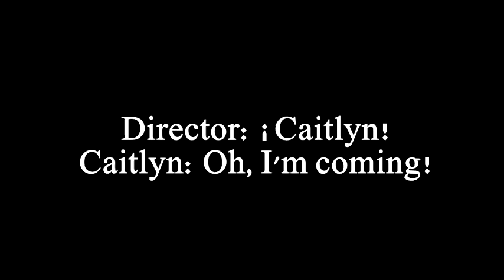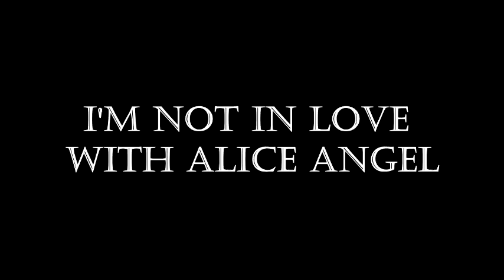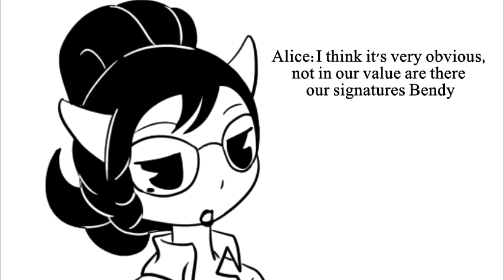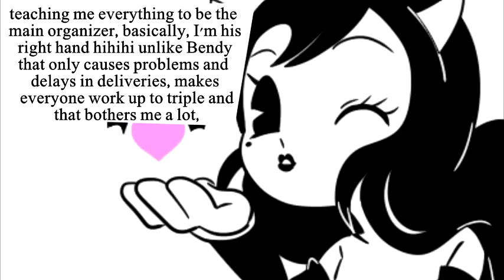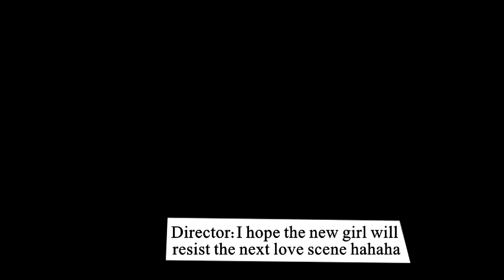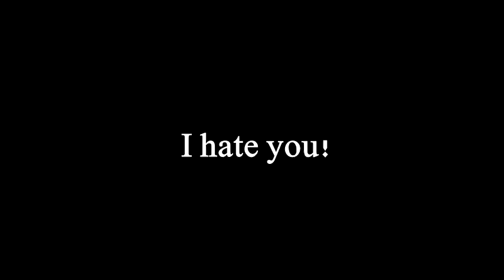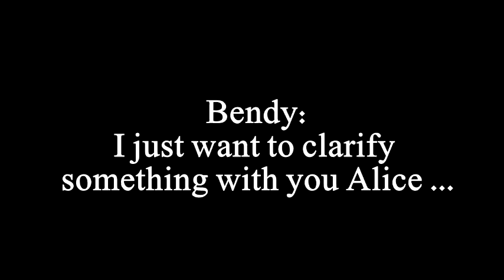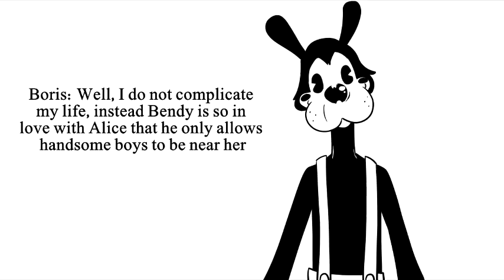BATIM - In love - animation comic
Content for over 13 years